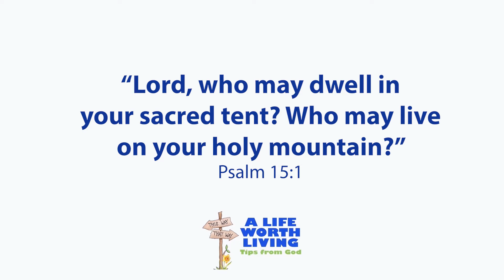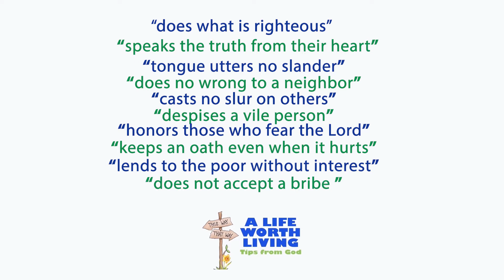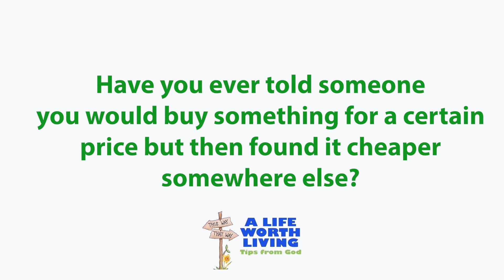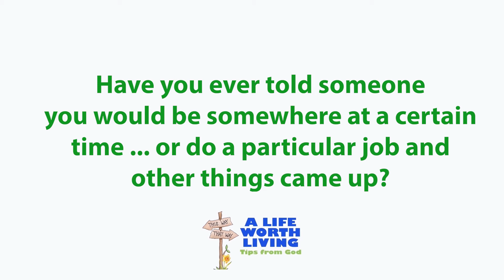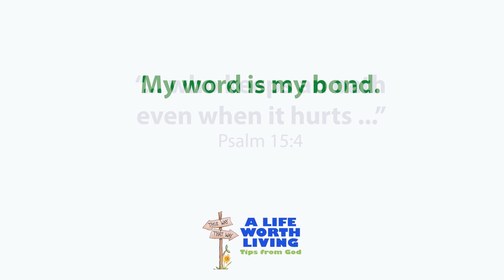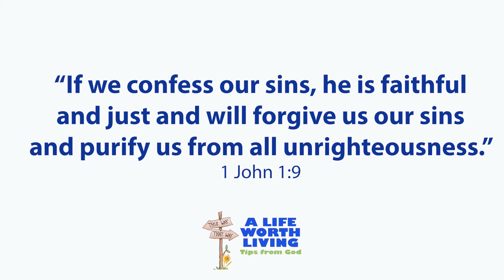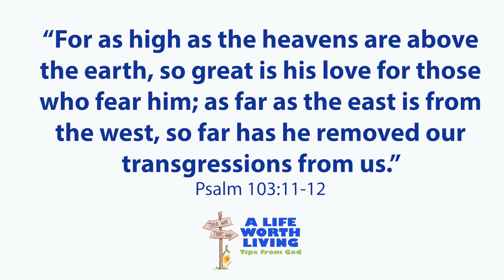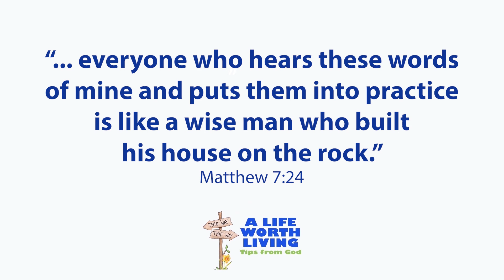Even if it hurts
Have you ever heard someone described as "their word is their bond"?
Do people describe you that way?
In this episode, we learn what God has to say about people who keep their word ... even if it hurts.